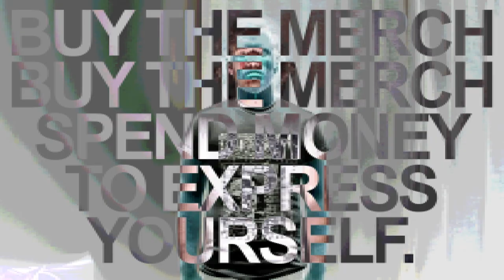Rat Punch - Riff City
"Riff City" is the 2nd single off our album "It's a Drink" out 10/15 on Already Dead Tapes.

Find Rat Punch on Instagram, Twitter, Facebook, Bandcamp, Spotify, wherever.